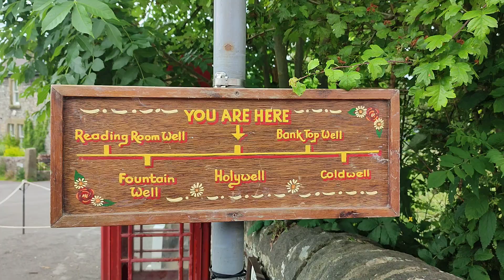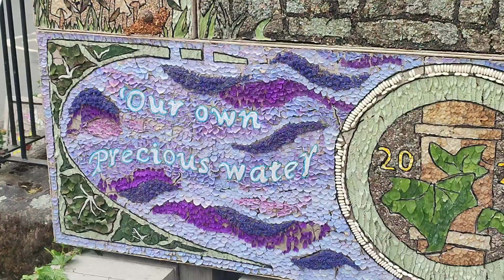Youlgreave well Dressings 2024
A simple video showing my wander to Youlgreave today.

No music, no voice over just beautiful artwork. and a surprise!